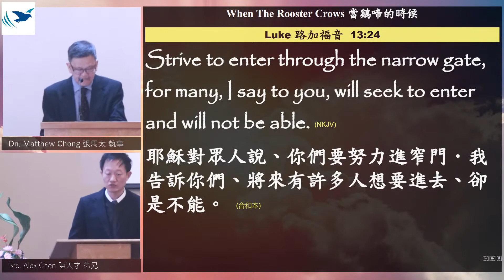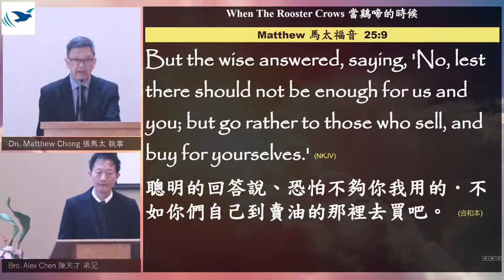2021/12/25 When The Rooster Crows 當鷄啼的時候 Dn. Matthew Chong 張馬太 執事